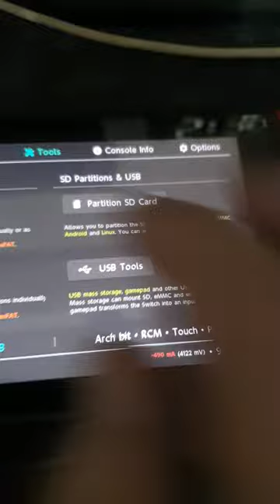transfer files through hekate switch to pc